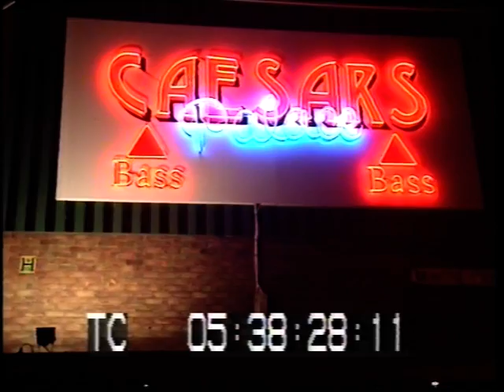Trog Bar and Ceasars Palace Hull Part 1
Trog Bar,,,,and the night Noisy Mothers (Krusher n Ann) came to film us,,,this everything that was filmed out takes and all the nasty bits,,if you were in that night you are probably on here somewhere,,